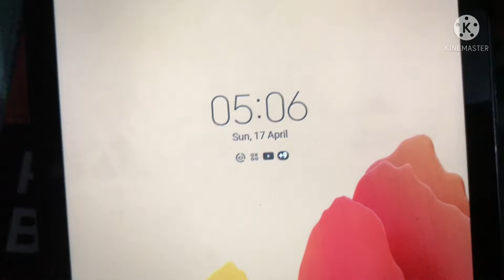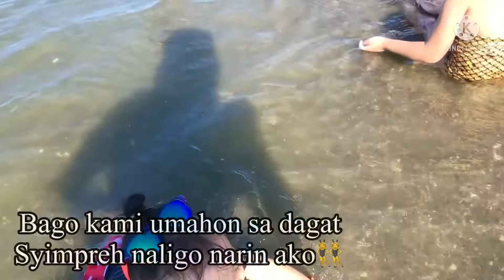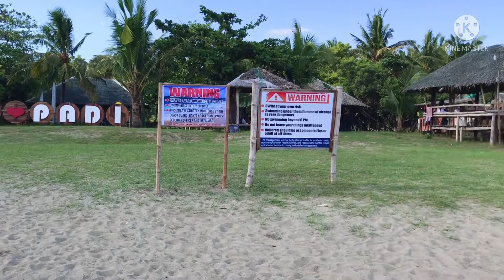EASTER SUNDAY | Finally nakaligo rin sa dagat na maitim ang buhangin | MELANIE AHRZ